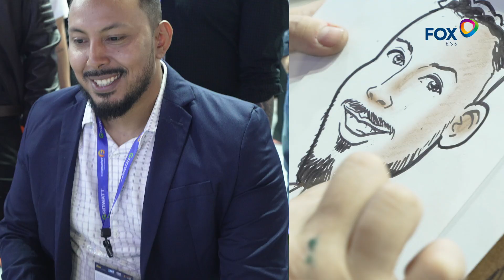A Intersolar South America 2024 está sendo um sucesso!